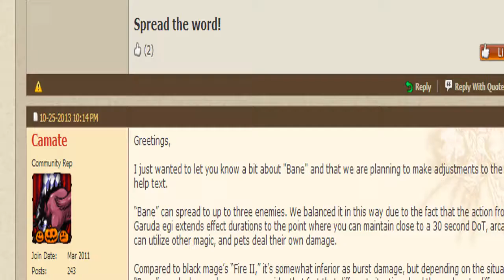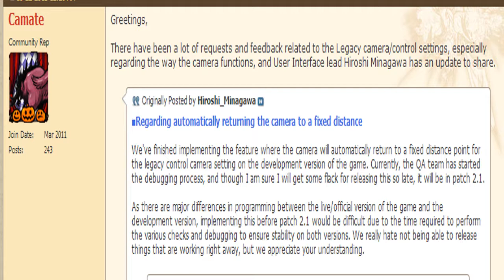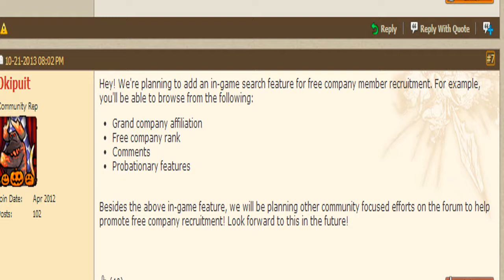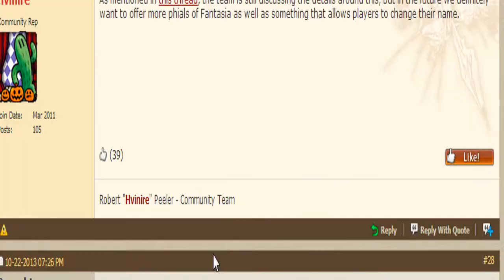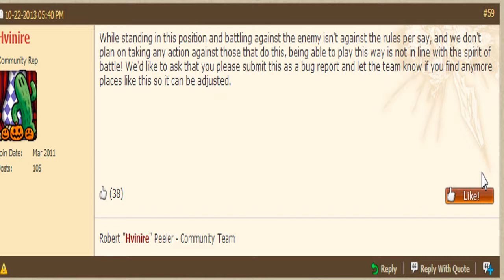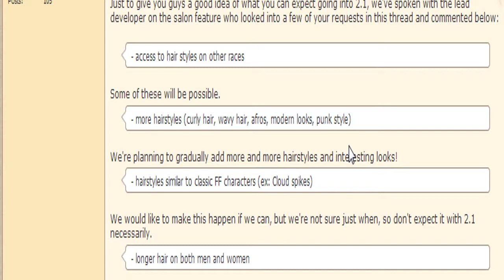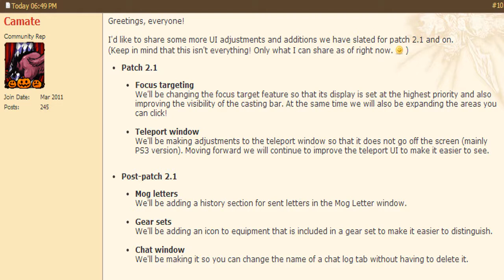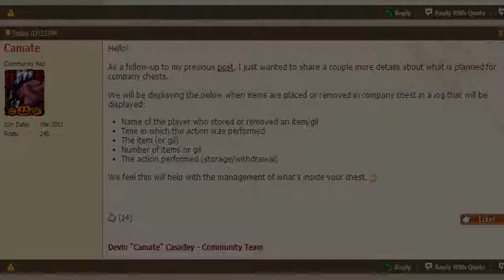FFXIV: ARR - Weekly Dev. Posts #2 [21st - 29th October] UI Adjustments & more 2.1 Info!